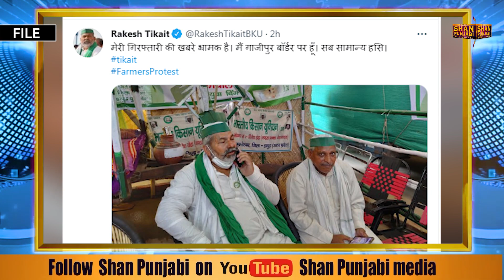Rakesh Tikait provokes again,says Tractor,Twitter and Tank, triple T formula will run in the country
Farmer leader Rakesh Tikait has provoked right before the Kisan rally today. While addressing the media he said 'We will also run Twitter, we will also drive tractors. And the young man who comes to the village and drives a tractor, the same jawan goes to the border and drives a tank.' Taking a jibe at the government, he asked whether a minister or a businessman's son drives tractors and tanks? Further Rakesh Tikait said that the son of the village will also run Twitter, drive the tractor, and will also drive the tank, Triple T formula will run in the country.